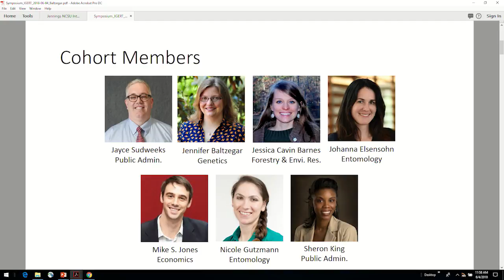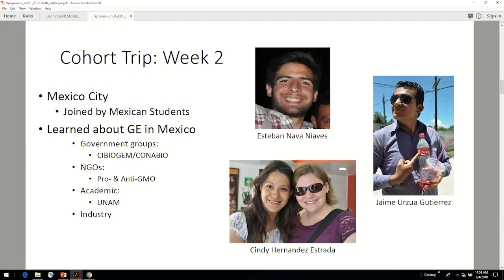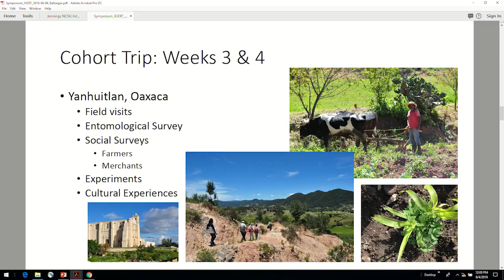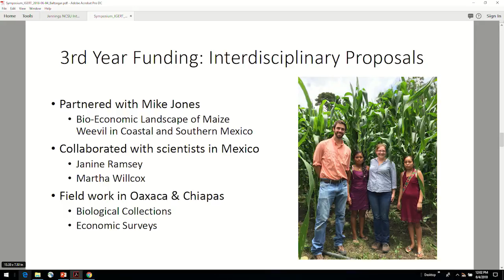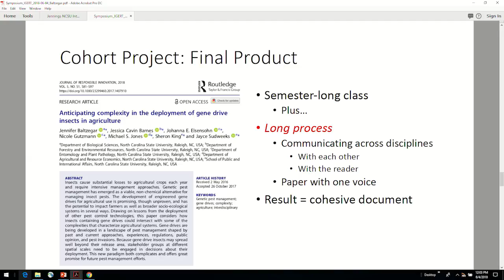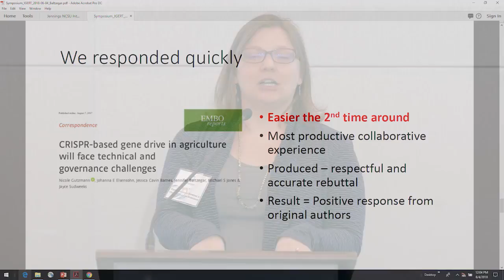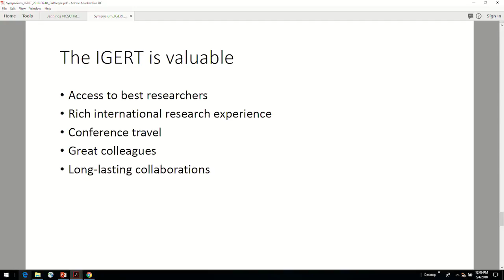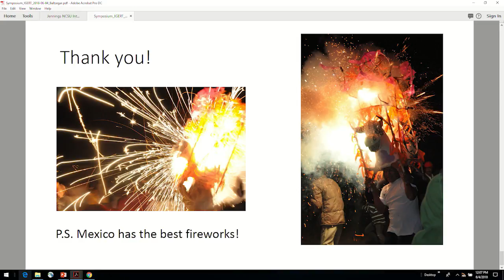IGERT Fellow: Jennifer Batlzegar, PhD Candidate, NC State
GES Symposium: Forging Integrated Expertise in Graduate Education | June 4-5, 2018, Raleigh, NC  Genetic Pest Management for Agricultural Insects
Jennifer Baltzegar, PhD Candidate, Genetics
2014 Cohort: Agricultural Pests

Using Mexico as a model, the third IGERT cohort focused on the complexities surrounding the use of genetic engineering (GE) that may exist in agricultural pests. Mexico accepts the use of GE crops (e.g. soy and cotton), but does not allow GE maize to be planted because of its cultural importance to the region. By acknowledging the complicated relationships which exist between genetic engineering and society across many levels, the cohort produced two publications that highlight important concepts to address when considering the development and deployment of gene drive insects for agriculture. Slides available to download. Visit go.ncsu.edu/symposium-program for more information. Twitter: @GESCenterNCSU,